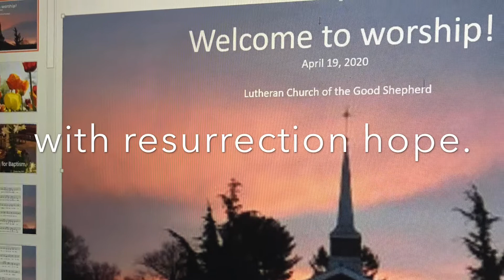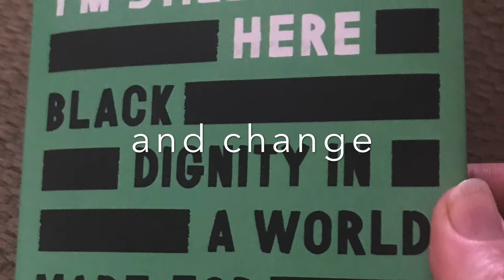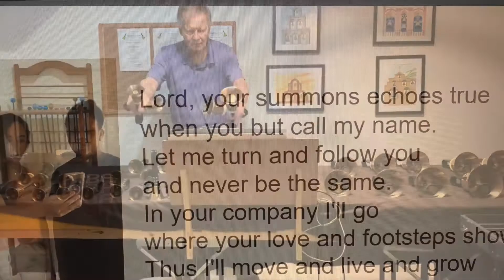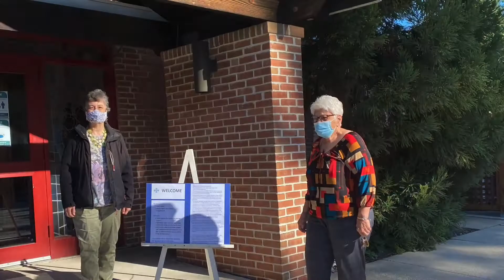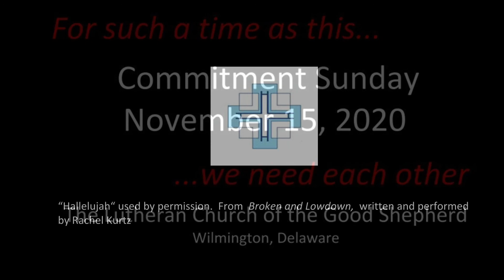For Such a Time as This... Growing Faithfully, Stewardship 2021